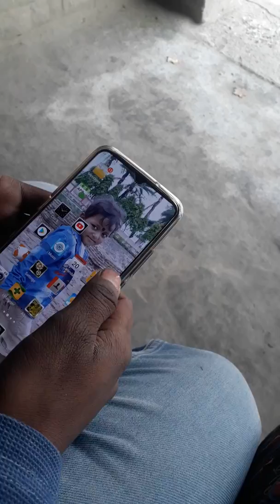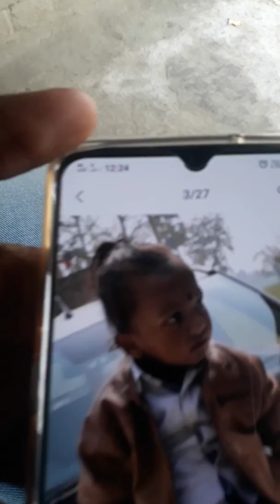Divyansh Babu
मुजफ्फरपुर जा रहे हैं